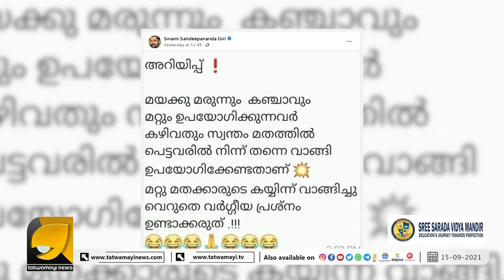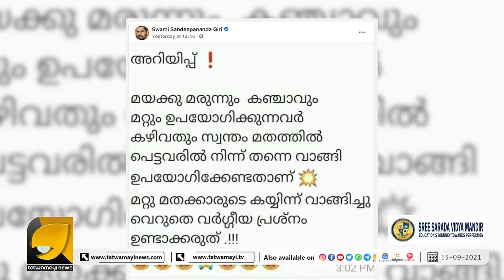കഞ്ചാവും മയക്കുമരുന്നുപയോഗവും പ്രോത്സാഹിപ്പിച്ച സ്വാമി സന്ദീപാനന്ദ ഗിരി ജയിലിലേക്കോ.? | SOCIAL MEDIA